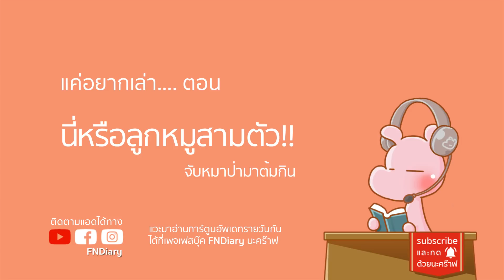นี่หรือหมูสามตัว...จับหมาป่ามาต้ม I แค่อยากเล่า...◄40►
แวะมาอ่านการ์ตูนคลายเครียดได้ที่เพจ FNDiary นะคร๊าฟ
ส่วนใครอยากติดตามชีวิต แอดเฟี้ยวก็... นี่เลย IG : FNDiary

♫ Background Music ♫